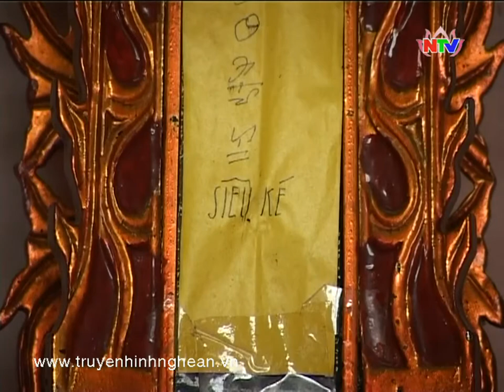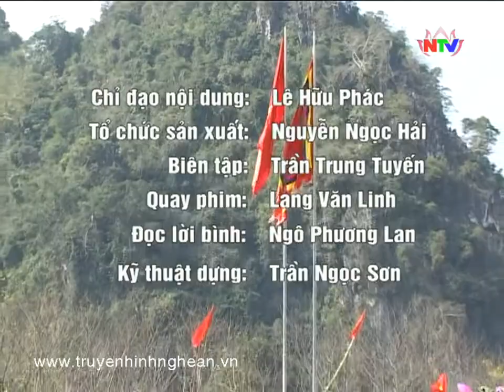Sắc màu văn hóa 07/04/2014